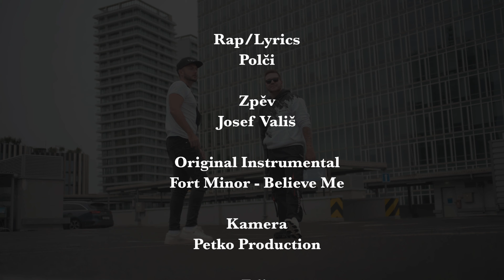Polči feat. Josef Vališ - NECHTE BEATY ZNÍT (OFFICIAL VIDEO)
ORIGINAL INSTRUMENTAL by FORT MINOR